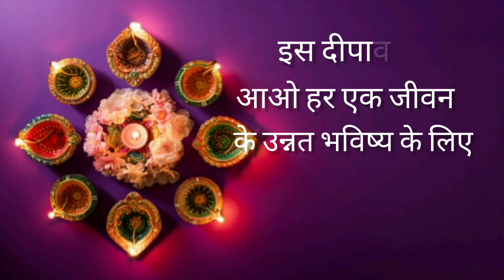शुभ दीपावली पर एक प्यारीसी हिंदी कविता। poem on diwali in hindi#happydiwali2022#poeminhindi